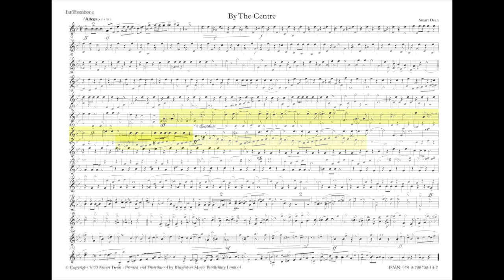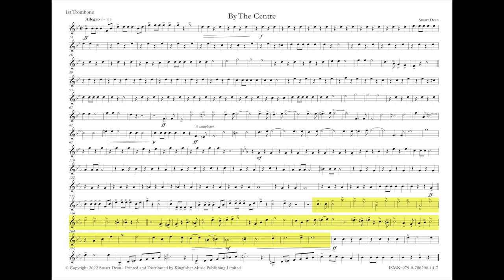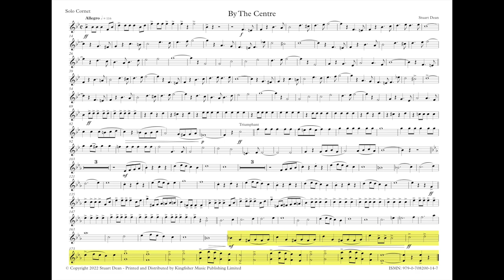By The Centre (Brass Band) By Stuart Dean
Quick March – By The Centre by Stuart Dean

By The Centre are the words of command most commonly given by the Senior Drum Major of The Household Division immediately before the Massed Bands of London's world renown Foot Guards step off on a State Ceremonial occasion or engagement of National importance.

The order indicates how the musicians should pay attention to their dressing when on the march.

This beautifully crafted quick march by Stuart Dean makes discreet use of quotes from the Quick and Slow of Marches of  the different regiments of the Guards Division, all of which are cleverly embedded within the music.

The Massed Foot Guards Bands first performed By The Centre live in June 2022 on the occasion of the march from Wellington Barracks to Horse Guards Parade for a performance of the Military Music Spectacular - formerly known as Beating Retreat.